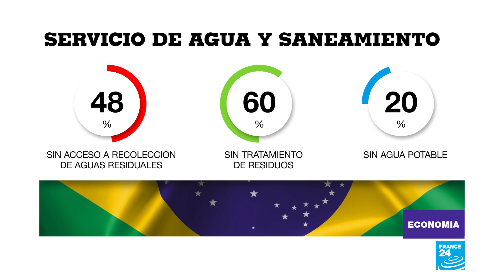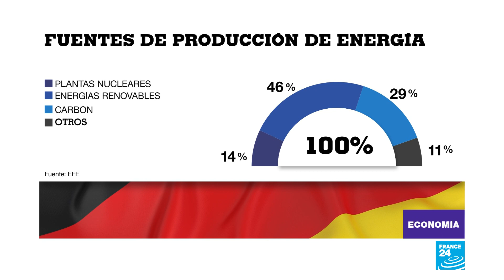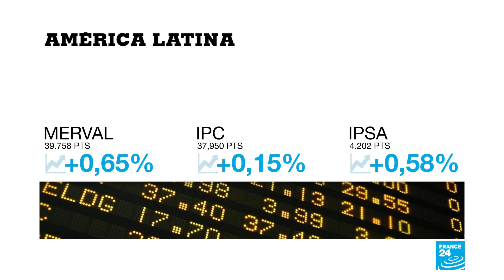Afectada por el Covid-19, Air France recortará más de 7.500 empleos hasta 2023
La aerolínea francesa Air France y su filial regional Hop! iniciaron un plan de ajuste que incluye el despido de 7.580 empleados para hacerle frente a la crisis originada por la pandemia del coronavirus.